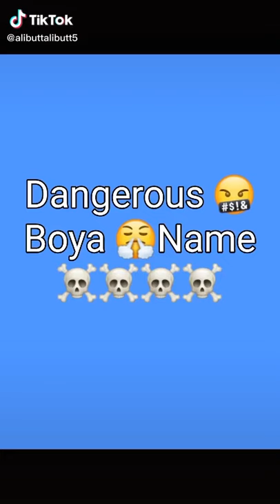Dongerous Boya Name ali Usman Hamza Ali Raza ki video